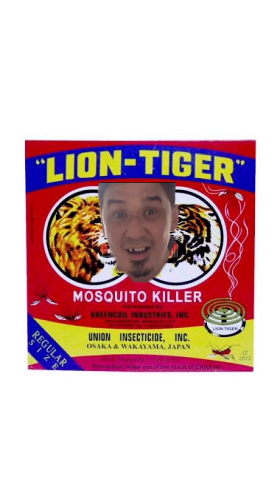BEST PLAYER IN THE WORLDZZZZ 🏐⚡